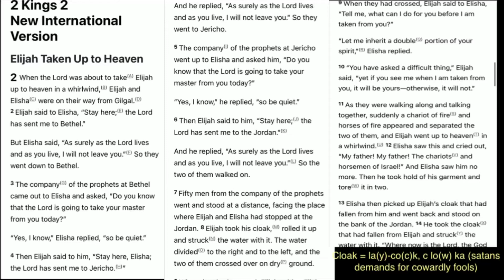The cloak! Elijah is superimposed on the Top Martial Artist as Jesus is imposter = im poster